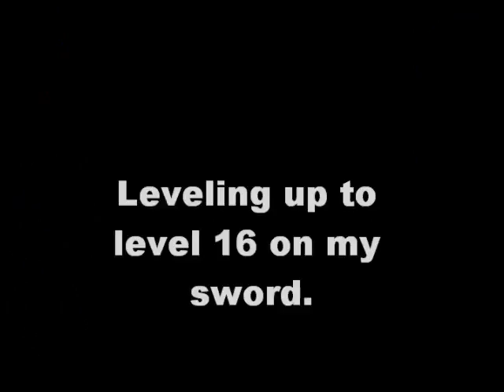POTCO Leveling Up #7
Thehazyred. Thanks For Whatching! ;0